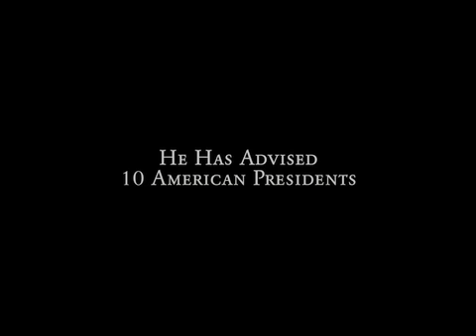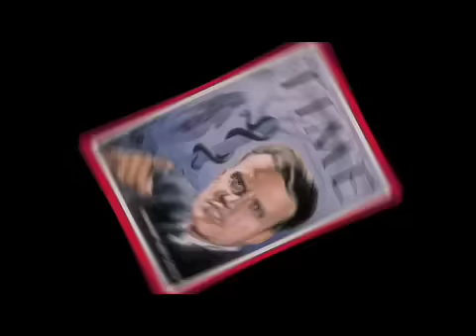Billy: The Early Years - Official Trailer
Most of us know Billy Graham as the self-assured and charismatic preacher who became one of the most important figures of 20th Century Christianity. Now, with the release of Billy: The Early Years, we meet Billy as the earnest and promising young man at the crossroads of faith and doubt, ultimately facing the moment of decision that launched one of historys most powerful evangelistic careers. Most compellingly, Billy: The Early Years paints its portrait of Graham against the backdrop of his relationship with Charles Templeton, another gifted young preacher whos faith could not withstand the onslaught of scientific skepticism. He and Graham parted ways and in the film, Templeton comes to personify the rising tide of disbelief into which Graham launched his crusades. Filmed in Tennessee, Billy: The Early Years captures the feel of the Depression-era tent revival where Graham heeded the altar call, and follows him through the doubt and resolution of the next decade. The film was directed by the versatile actor/director Robby Benson the voice of The Beast in Disneys Beauty and the Beast. The movies power lays in its honest portrayal of Billys struggle with the ideas represented in Templetons eventual unbelief and shows how Billys faith, so dramatically portrayed in the film, goes on to change the face of modern evangelism.